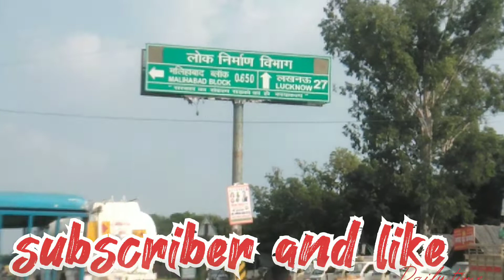Malihabad Nursery Market Lucknow Uttar Pradesh India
मलिहाबाद में नर्सरी की मार्केट के बारे में रोचक जानकारी दी गई है और इससे ज्यादा से ज्यादा पौधों के बारे बताया और दिखाया गया है

Malihabad Nursery Lucknow Uttar Pradesh India

मलिहाबाद नर्सरी
मलिहाबाद हिटलर
मलिहाबाद आम
मलिहाबाद की नर्सरी
मलिहाबाद का वाटर पार्क
मलिहाबाद आम मंडी
मलीहाबादी आम
मलिहाबाद लखनऊ
lucknow